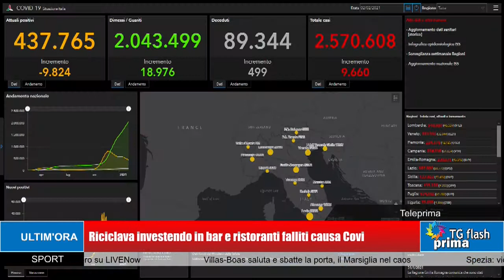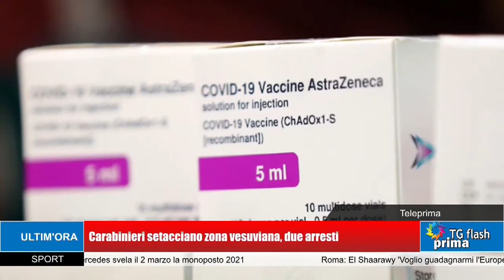TG Prima Flash Ore 11:00 (03-02-2021)